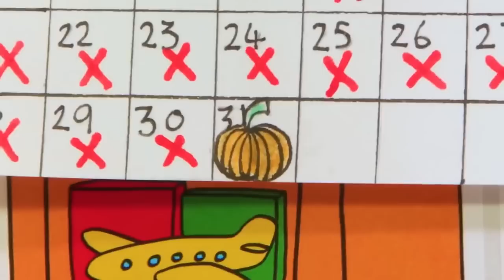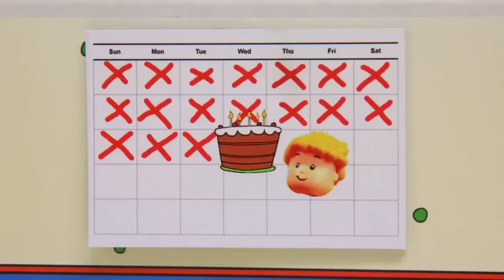Caillou és a Vezetés | Caillou Magyarul - WildBrain